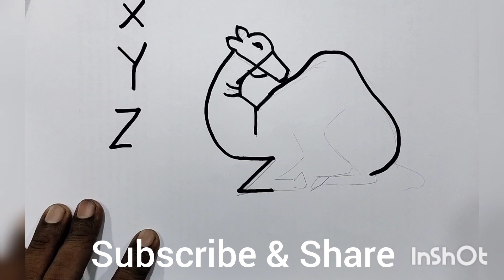குழந்தைகள் ஈசியா XYZ மூலம் ஒட்டகம் வரையலாம்....